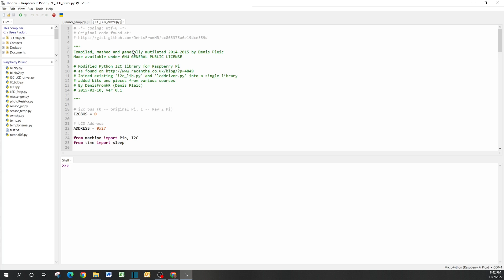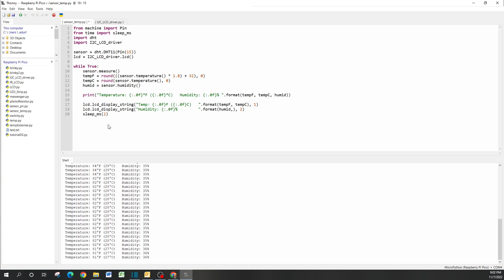MADE EASY: LCD & DHT11 Temperature Outputs w/ Raspberry Pi PICO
Super simple tutorial on how to obtain outputs for temperature (metric and imperial) and humidity percentage with the DHT11 Sensor Module and displaying it on your 2x16 LCD

Contents Needed:
Raspberry Pi Pico
Bread board
jumper wires
LCD
DHT11 Sensor Module

Nerd Stats at time of this video publishing:
Total Costs for hobby: $76.82
Total Views of Channel: 179
Total Watch Time of Channel: 3.9 Hrs

Contents of Video:
Intro: 00:00
Wiring Diagram 00:17
Code & Testing:  00:47
Closing: 02:46